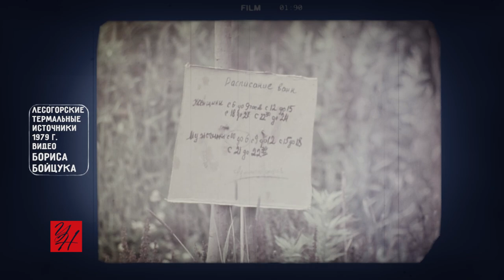«Старая плёнка»: какими были Лесогорские термальные источники 40 лет назад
Как сахалинцы отдыхали на Горячих ключах в 1979–1980 годах, вы узнаете из уникального архива Бориса Михайловича Бойцука (Углегорский район, о. Сахалин)